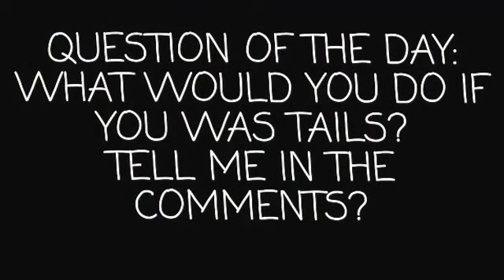Sonic Plush Movie: Tails Gets Bullied!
After Stupid Tails buys a Disney infinity stater pack just to get one toy out of it, When goes to show his friends a bully comes along!